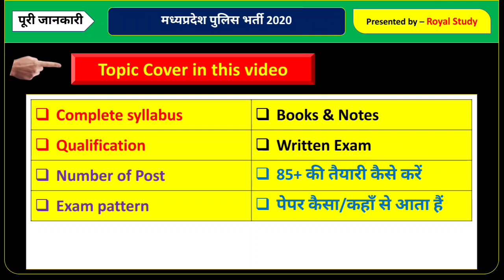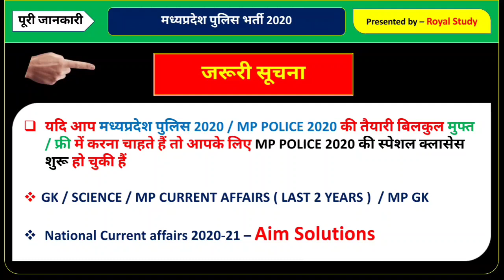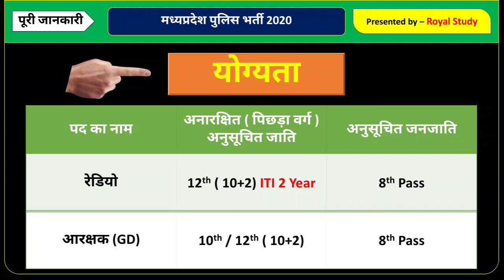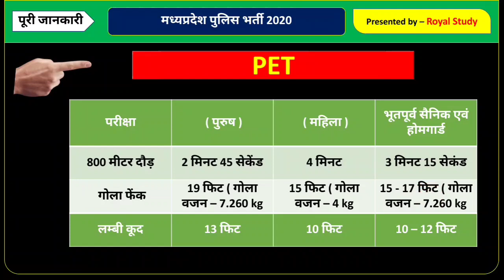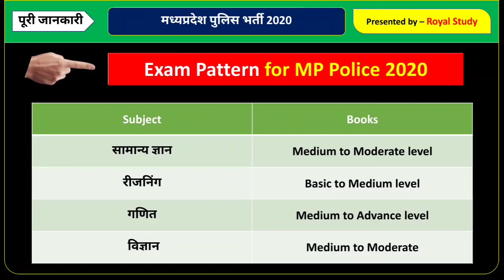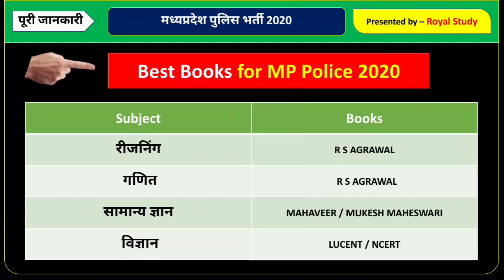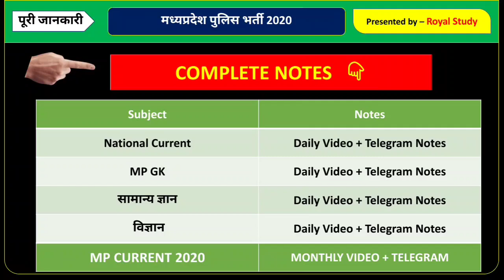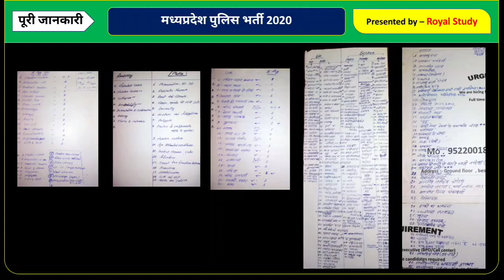MP POLICE VACANCY 2020 | MP POLICE STRATEGY | MP POLICE BHARTI 2020 | SYLLABUS, BOOKS, EXAM PETTERN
MP POLICE VACANCY 2020 | MP POLICE STRATEGY | MP POLICE BHARTI 2020 | SYLLABUS, AGE LIMIT, BOOKS, NOTES, ELIGIBILITY, EXAM PETTERN

हमारे कूपन कोड की मदद से  MPPSC, MP POLICE और अन्य टेस्ट सिरिज खरीदने पर आपको मिलेगा 50% का Discount,

    💥 💥  IMPORTANT BOOKS 💥 💥

● MP POLICE BEST BOOKS
● MP POLICE SCIENCE BOOKS
● MP POLICE STRATEGY 2020
● MP POLICE ALL BOOKS
● MP POLICE BEST BOOKS 2020
● MP POLICE EXAM STRATEGY
● MP POLICE BOOKS HINDI